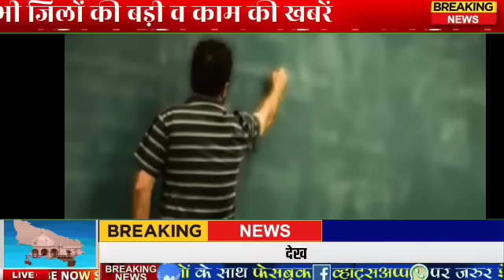August Ki News, Today Breaking News, Pension 1500₹, आज की खबर, Bank SBI, UP Weather, Live News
21 August Ki News, Today Breaking News, Pension 1500₹, आज की खबर, Bank SBI, UP Weather, Live News

Live Breaking News 21 August 2023

आज के मुख्य समाचार बड़ी खबरें भारत PM Modi, SBI, Live, Weather, Bharat Bandh, Lockdown News Update, dls bhai ke samachar आज 21 अगस्त 2023 आज की बडी़ खबरें |

देश के मुख्य समाचार 21 अगस्त 2023 taza khabre PM Modinews प्रधानमंत्री मोदी का बहुत बड़ा ऐलान 5 बड़ी बातें Hindi News Live

देश दुनिया की आज की 010 बड़ी खबरें | Nonstop News | Latest News | TOP Today Breaking News 21 August 2023 आज की बड़ी खबरें भारत

dls_news_today Today Breaking News ! आज 21 अगस्त 2023 के मुख्य समाचार बड़ी खबरें PM Modi, SBI, weather

Bank, CAB , Nonstop News | आज की ताजा ख़बरें | News Headlines | 21 August 2023 |